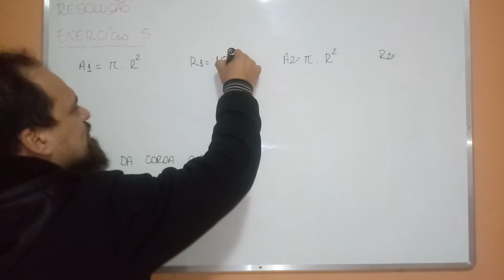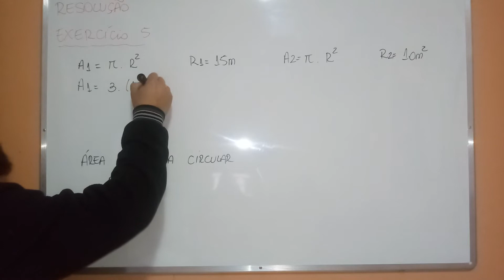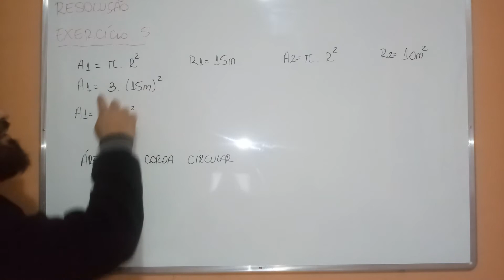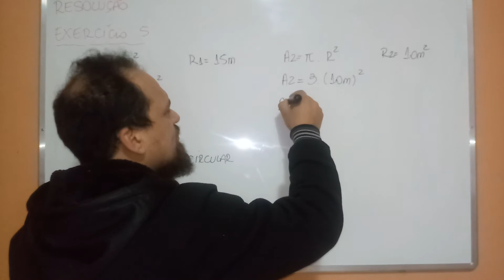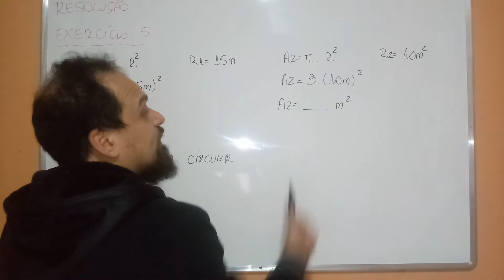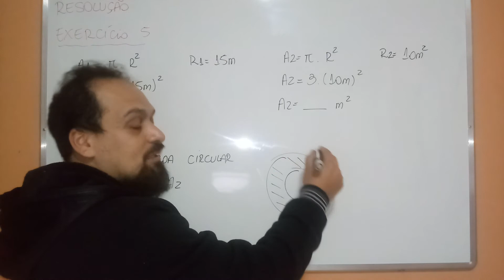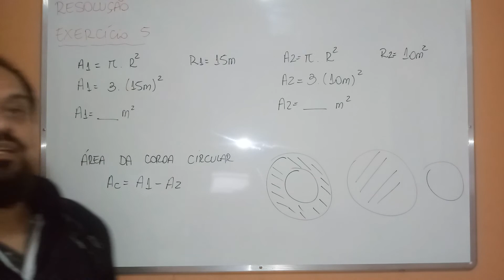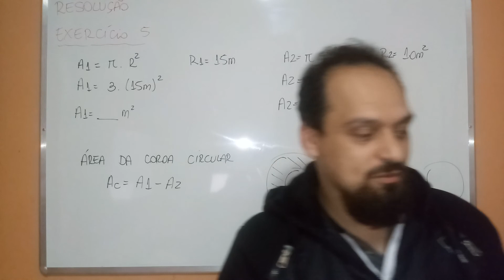2o Ano Aula 8 - 3